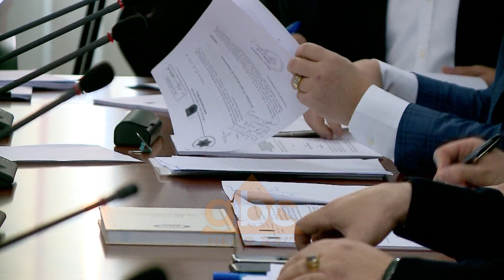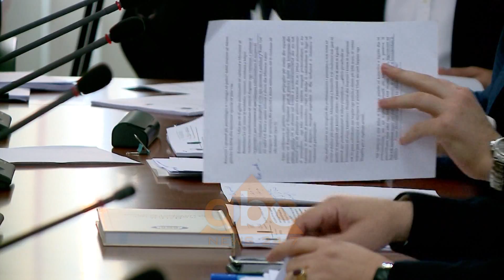Vetting edhe politika/Xhafaj: Procesi te nise nga une i pari | ABC News Albania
Në Komisionin e Sigurisë, Fatmir Xhafaj theksoi se pas Vetting-ut në polici, SHÇBA dhe Gardën e Republikës, do të nisë edhe Vetting-u në politikë. Ai shtoi se procesi do të fillojë dhe nga vetë ministri i Brendshëm.

“Shumë shpejt do kemi Vetting në politikë, në mënyrë të veçantë të atyre që kanë pasur rol vendimmarrës në fatet e këtij vendi dhe në pasuritë e qytetarëve të këtij vendi. Vetting-u në politikë le të fillojë nga ministri i Brendshëm”, deklaroi ministri.

Por nënkryetari i Komisionit të Sigurisë, Flamur Noka i renditi disa pyetje ministrit Xhafaj, lidhur me kanabizimin si edhe inkriminimin e policise në mandatin e kaluar.

Procesi i vetingut në polici ka në themel tri shtylla, kontrolli i figurës, pasuritë dhe profesionalizimi i punonjësve te uniformave blu. Xhafaj theksoi se synim është evidentimi i personave të inkriminuar në polici. Sipas ministrit, procesit te vetingut do t’i nënshtrohen jo vetem efektivet dhe zyrtaret që shërbejnë aktualisht në polici, por edhe ata punonjës që janë larguar nga radhët e policisë./abcnews.al